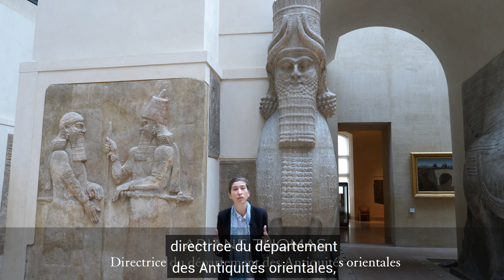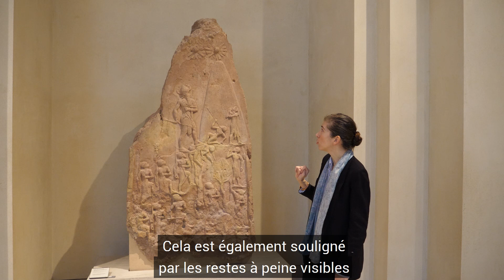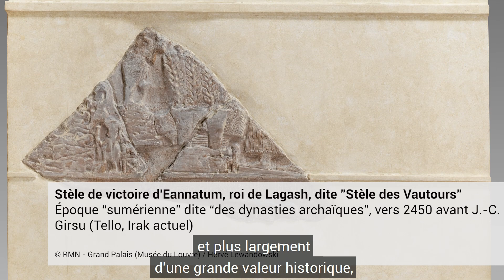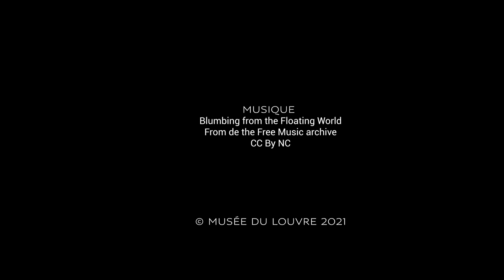Promenade dans les collections mésopotamiennes avec Ariane Thomas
Suivez Ariane Thomas, directrice du département des Antiquités orientales, à la découverte des chefs-d'œuvre des collections mésopotamiennes du Louvre !
Follow Ariane Thomas, director of the Department of Near Eastern Antiquities, to enjoy a little tour of the Mesopotamian collections' masterpieces on display at the Louvre!

*ERRATUM : à 2 minutes 51, le roi Gudea a bien régné au 22e siècle avant J.-C. et non pas au 17e siècle.